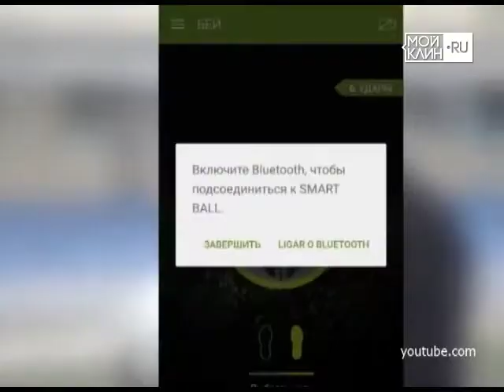ТНТ-Поиск: Клин околофутбола. История мяча с доисторических времен